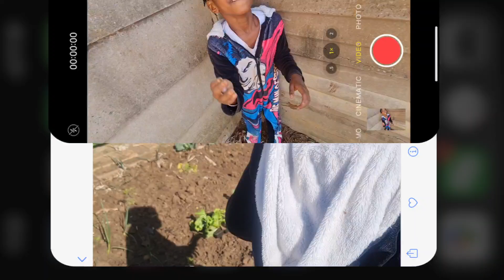Adventures in lettuce Farming: A Kid's Journey Transplanting lettuce....Part2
Transplanting lettuce with funny moments of course.